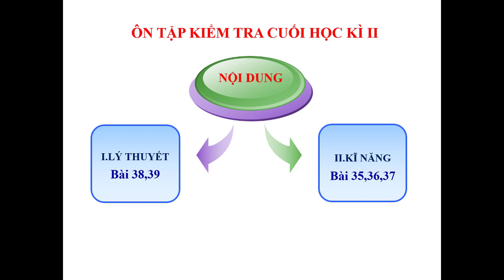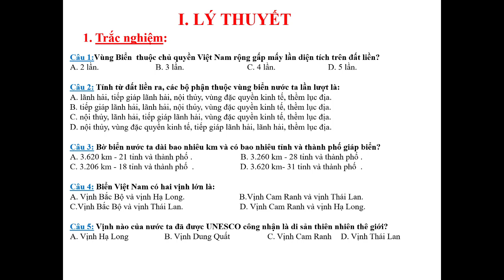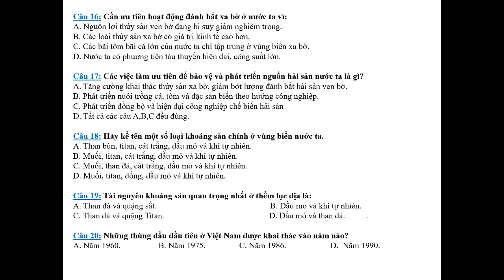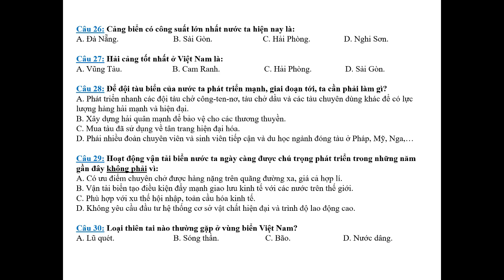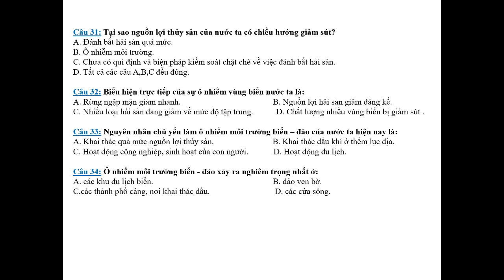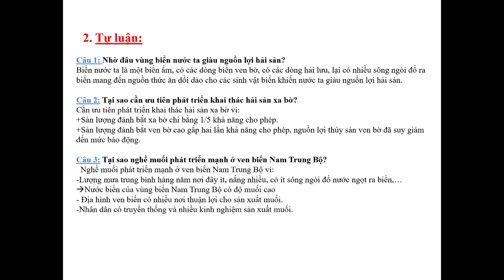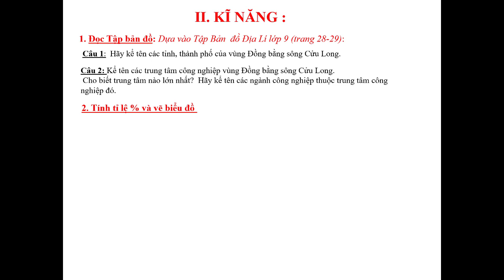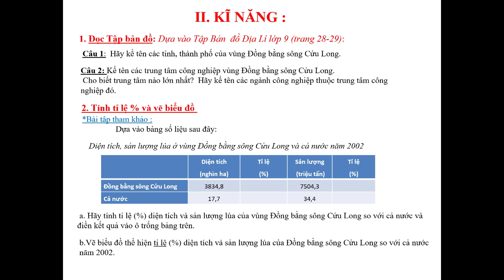ĐỊA LÝ 9 - Ôn tập HK2 (2022-2023)